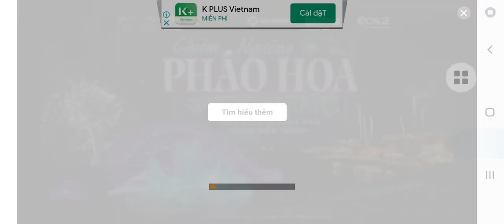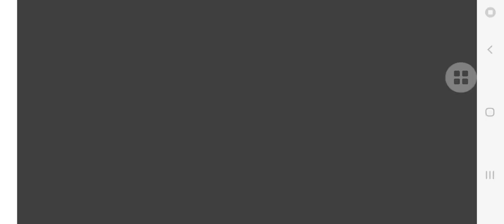Thế giới Football League: Ngoại hạng Trung Quốc - Vòng 26 (Chang Chun vs Shang Hai Port)